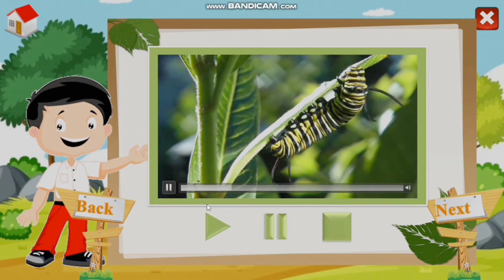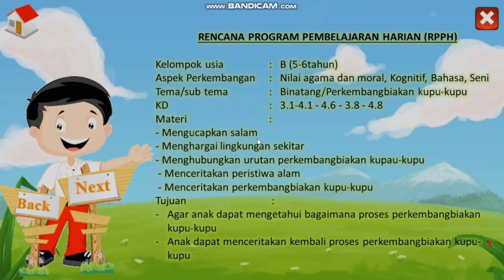Proses Perkembangbiakan Kupu-kupu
Vidio pembelajaran berbasis Microsoft PowerPoint.

Nama : Widya Maya Sari
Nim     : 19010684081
Kelas  : PG-PAUD 2019-B